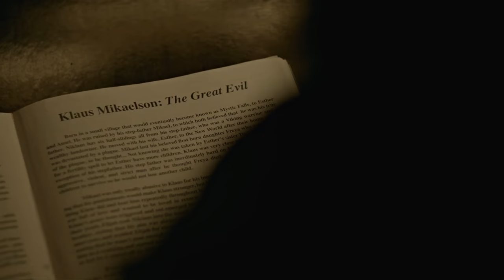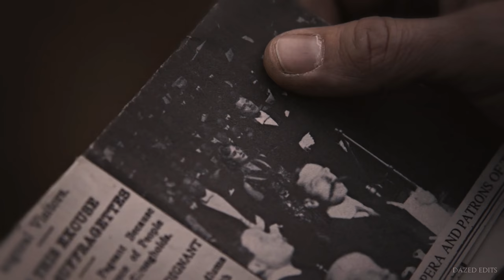Klaus Mikaelson | Light (5K Subscribers)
WARNING: SPOILERS.
Klaus Mikaelson is my favorite character of all time so i decide to make a tribute to him in honor of hitting such a milestone. Klaus mikaelson is one of the best written character on television brilliantly portrayed by Joseph Morgan the way he use his face to convey all the emotions he is feeling in the moment is amazing one moment he can be calmly taking and then all of a sudden he can switch  to a soulless smile, no humanity in those eyes but we also see him play a broken man who mistreated by his parents and caused him to become the way he is until his daughter changes him into a caring and loving father who will do absolutely do anything to protect her and cannot image anyone doing at better job at being him and truly bring the character to life and making it his own . I just want to say thank you no show has ever affected me as much as this one and that's largely due to your acting.

To all of my subscribers new and old who have joined me on this crazy journey I am enterally grateful  to each and every one of you every like and comment means the world the world to me I am delighted that you have enjoyed my content so far and I can promise I'm not going to stop anytime soon I have so much passion and get a lot of enjoyment out of every edit and there is so many planned for this year and many new fandoms coming to the channel  I'm hoping ill get to them all and very soon one of my most requested videos will be coming and it is the longest video i have ever done so hopefully you like that one
Thank you all for the love and support I truly appreciate it
Dazed Edits

Software : Premier Pro, Sony Vegas 18
Audiomachine - Tangled Earth
Dumbledore's Farewell · Nicholas Hooper

Fandom :The Vampire Dairies, The Originals , Legacies.

NOTE:
I do not allow YouTube re-uploads by other users by any means.